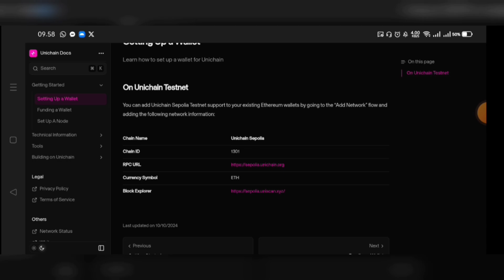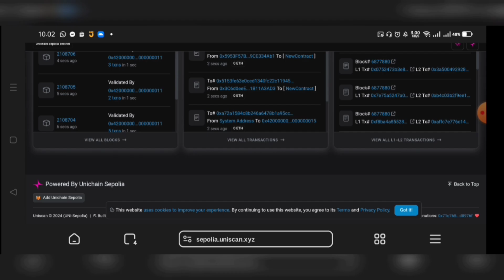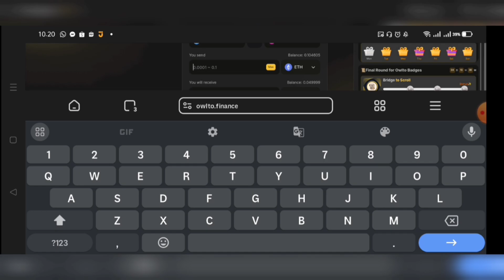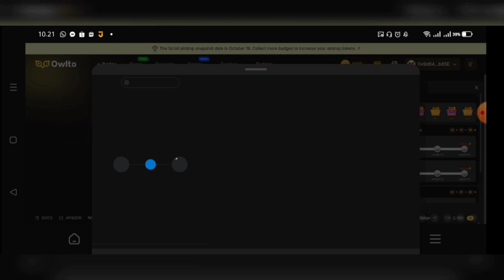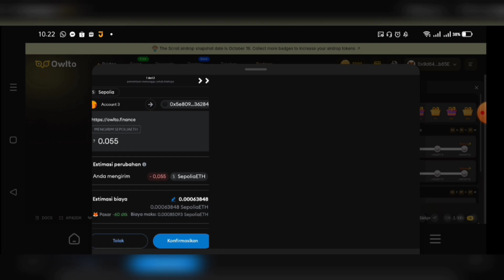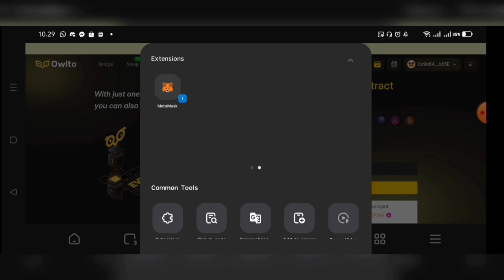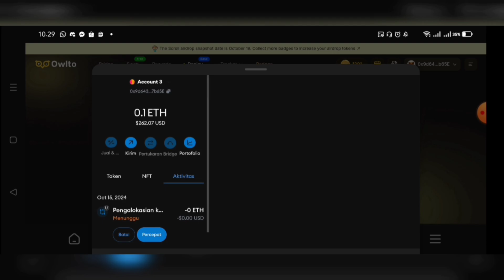JOIN NOW - TESTNET UNICHAIN LAYER 2 ETHEREUM BACKED UNISWAP - POTENTIAL REWARD $3000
Dirancang untuk DeFi.
Didukung oleh Uniswap.
Unichain adalah Ethereum L2 asli DeFi, dioptimalkan untuk menjadi rumah bagi likuiditas lintas rantai

Trimakasih
Salam Sukses
Salam Cuan

Good luck